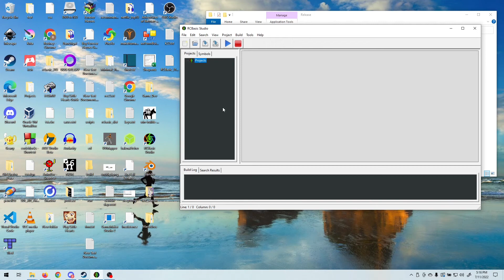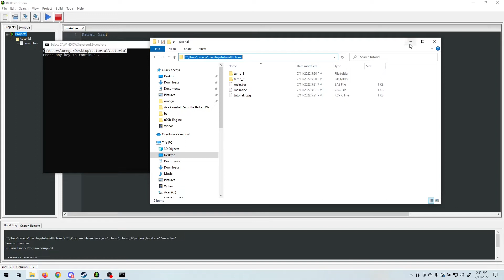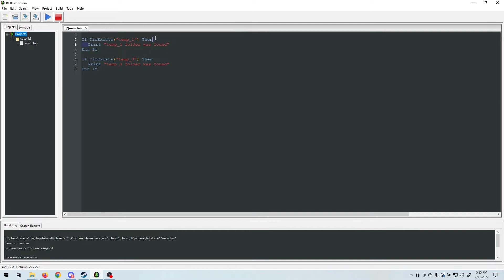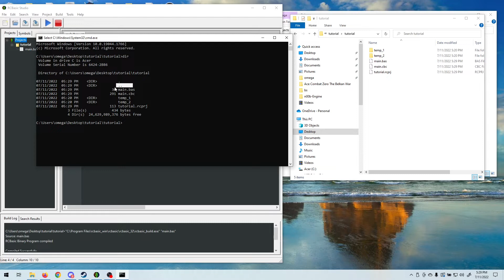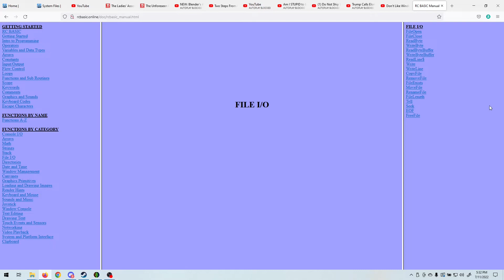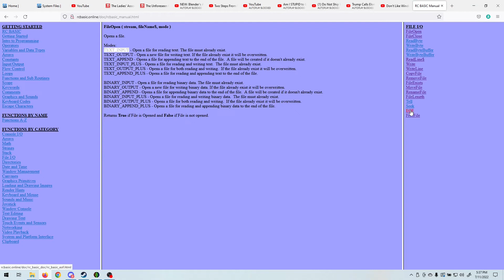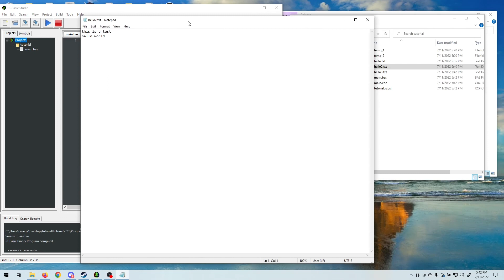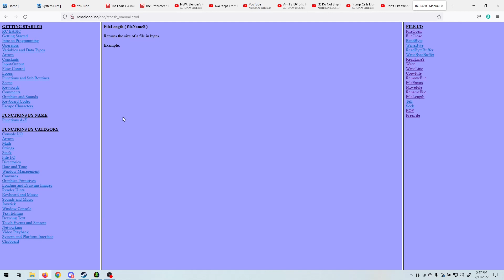RCBasic Files and Directories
Accessing and Manipulating Files and Directories with RCBasic

You can find the code from this video on the forum